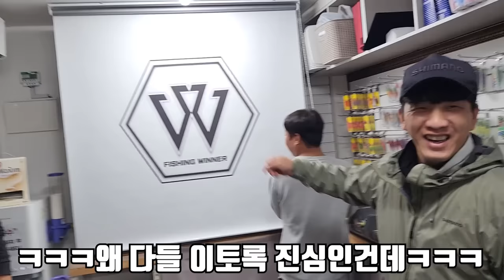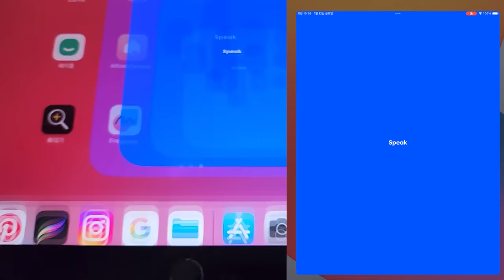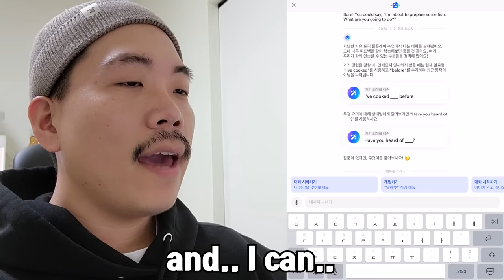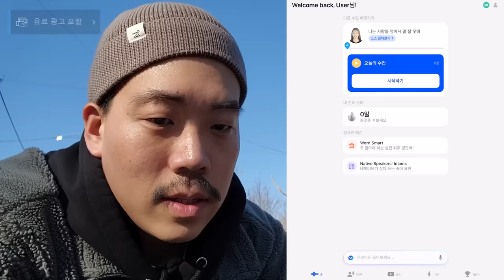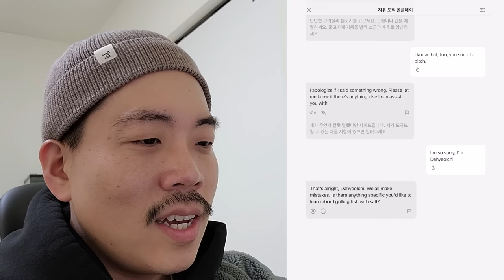역대급 맛있습니다!! 광어를 통째로 소금에 덮어서 먹어보겠습니다!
안녕하세요 곰퐝이 여러분! 여러분들 덕에 광고를 받았습니다!
항상 너무너무 람사합니다 ㅠㅠ
구독자 여러분들을 위해 스픽 특별 할인 혜택을 준비했습니다!
수량 마감 시 조기 종료 될 수 있습니다.
아래 링크에서 자세한 내용 확인해주세요! :)

오늘은 광어를 잡아서 소금에 덮어 2시간동안 구워 먹어 봤습니다!
지금까지 먹었던 광어 중 최고였습니다!
숯불구이 보다 훨씬 맛있네요!!
하지만 시간이 너무 오래걸려서 가성비는 없을 듯 합니다 ㅎㅎ
그래도 살면서 한번쯤 먹어보면 오래 기억에 남을 맛 입니다!
오늘도 재미있게 보세요!
라랑해요!!